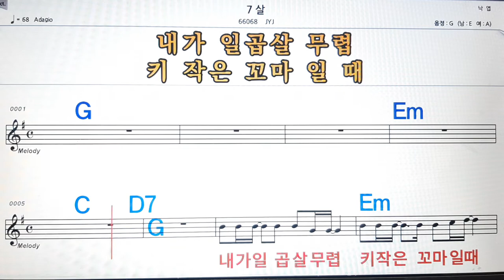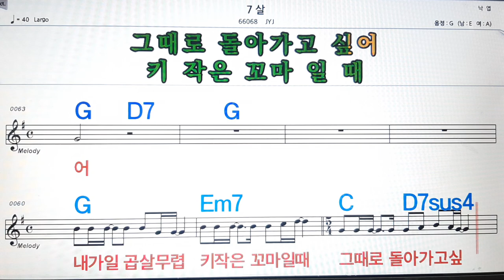7살/JYJ💋노래방, 악보,반주, 가라오케 ,코드, 가사 .💖Karaoke, Sheet music ,Chord, Lyrics ,MR